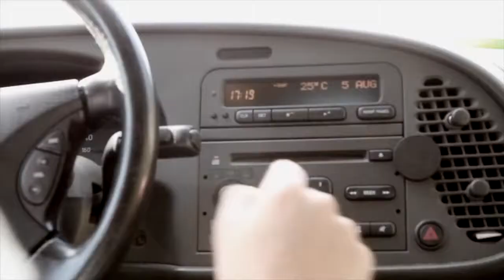Ibland är det svårt att släppa taget - SAS avsnitt 2 av 4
Ibland är det svårt att släppa taget om SAS. Vi lät våra kunder skapa sina egna SAS-filmer, pris i potten: 1 miljon EuroBonus-poäng.